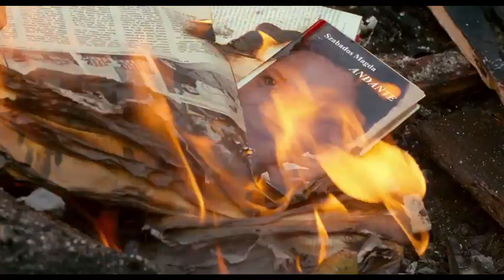The Door Trailer